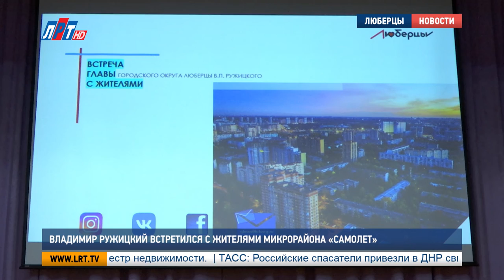Владимир Ружицкий встретился с жителями микрорайона «Самолет»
Владимир Ружицкий встретился с жителями «Самолета». Новый микрорайон продолжает активно застраиваться, но его дальнейшее развитие, по-прежнему, вызывает много вопросов. К дискуссии присоединился министр транспорта и дорожной инфраструктуры Московской области Алексей Гержик. Какие просьбы и предложения поступили в адрес властей, расскажет наш корреспондент.

Большинство вопросов коснулись строительства социальных объектов. Самая острая проблема – отсутствие медучреждений – будет решена в 2021 году. К этому времени в микрорайоне появится совмещенная поликлиника для взрослых и детей, рассчитанная на 540 посещений в смену.

Валерий Исаков, представитель компании-застройщика:
"Подрядчик у нас уже выбран. Заключаются договорные отношения и в декабре он приступит к выполнению своих работ".

Также в микрорайоне «Самолет» появится станция скорой помощи на четыре машины. Ее строительство завершится в 2022 году. А на территории Люберецкой областной больницы планируют создать стационарное отделение на 600 койко-мест.

Дмитрий Старцев, главный врач Люберецкой областной больницы:
"Целесообразность заключается в том, чтобы сосредоточить все технологии в одном комплексе, который имеет все возможности для того, чтобы помощь оказать многопланово, многофакторно, комплексно, на современном уровне".

«Самолет» пополнится и объектами образования. В следующем году в микрорайоне откроется 3-я по счету школа, рассчитанная на 1100 мест. А в 2024 –м завершится строительство еще одного учебного корпуса. Он вместит 1650 школьников.

"В инвестконтракте предусмотрены 2 школы по 825 мест каждая. Одна должна была сдаваться в 2021 году, вторая – в 2022. На основании чего сейчас застройщик изменил, почему не было публичных слушаний по этому вопросу?"

"В этом проекте не было линий электропередач, теперь вы все прекрасно знаете, что они находятся еще здесь. Этот вопрос пока еще решается. Мы, как застройщик, приняли решение, чтобы эти школы, все-таки, были, построить вам на меньшей площади объем школы такой же".

В микрорайоне продолжится строительство детских садов. 2 объекта готовы распахнуть свои двери после нового года. Их открытие решит вопрос с дефицитом ясельных мест. Окончательно «Самолет» укомплектуют детскими садами к 2024 году.

Ирина Назарьева, первый заместитель главы администрации г.о. Люберцы:
"Очень много обращений по поводу того, что построенные 2 детских сада на территории «Самолета» присоединены к детскому саду «Бригантина», расположенному в Марусино. Это сделано для того, чтобы сделать большой образовательный комплекс. За двумя корпусами на 250 мест и 120 мест все места будут закреплены за домами и улицами микрорайона «Самолет»".

Опорный пункт полиции, пожарное депо и офис МФЦ дополнили список необходимых микрорайону объектов. Многофункциональный центр станет доступнее жителям «Самолета» в конце декабря. Дальнейшее развитие инфраструктуры продолжится до 2024 года.

Луиза Егиазарян. Александр Моисеев. Валерий Абсалямов.